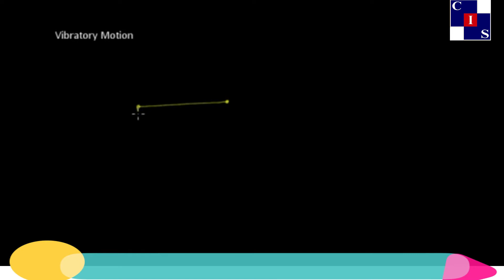2.2.3: Vibratory Motion, Kinematics, Physics Punjab Level-9